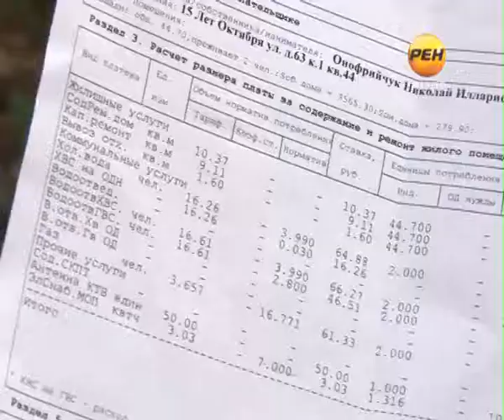2013-07-09 Домик с запашком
Несколько лет жители одного из домов по улице 15-лет Октября ведут неустанную борьбу с управляющей компанией. Люди бьются за право жить в нормальных условиях, а не дышать фекалиями, которые рекой растеклись в подвале их дома. Заменить изношенный участок канализационной системы МУП УК ДЭЗ жителям обещала уже много раз, пообещала и нашей съёмочной группе сделать это ещё на прошлой неделе. Но как стало известно, руки у мастеров до работы пока так и не дошли.